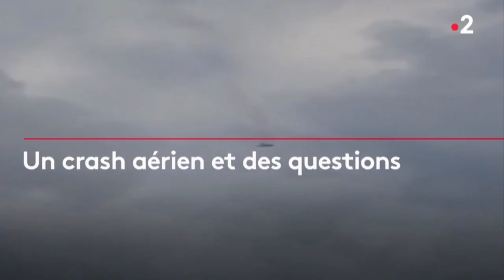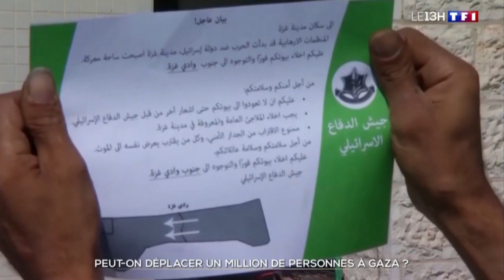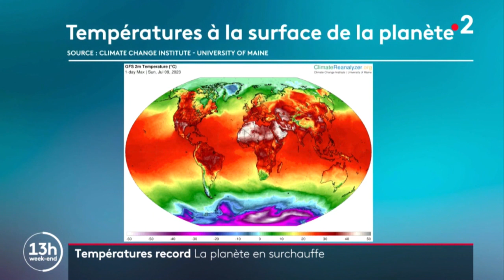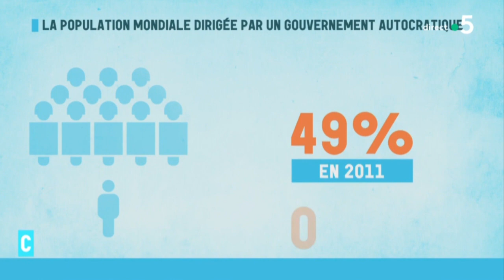Bilan de l'année 2023 dans le Monde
Sélection d'images et faits marquants diffusés à la télévision française au cours de l'année 2023.
Selection of images and highlights broadcast on French television during the year 2023.

Cette 1ère partie "Monde" s'intéresse aux événements ayant eu lieu dans le Monde entier à l'exception de la France à laquelle sera entièrement consacrée une 2nde partie.
This 1st part "World" focuses on events that took place all over the world with the exception of France which will be the theme of the 2nd part.

Montage : Xan Xan Gorri (2024)